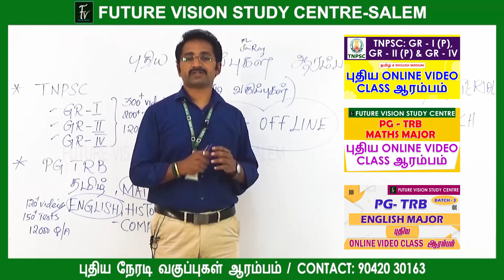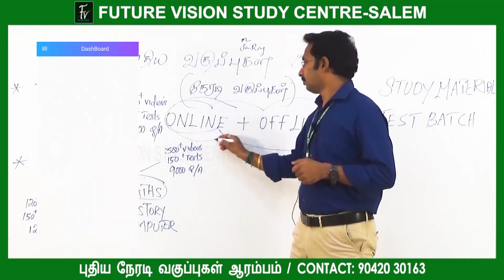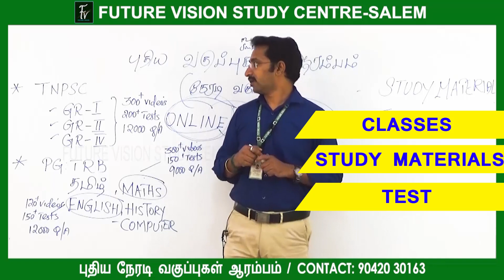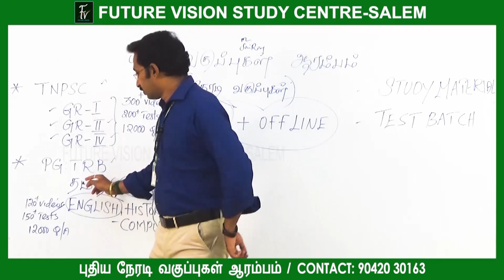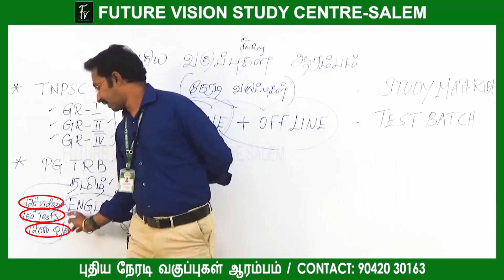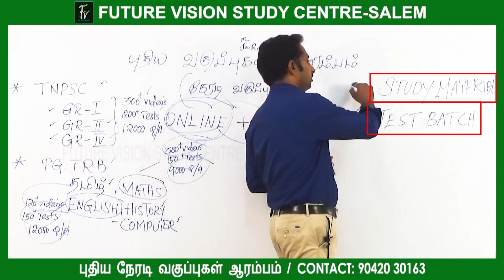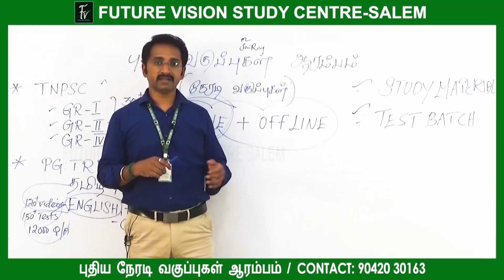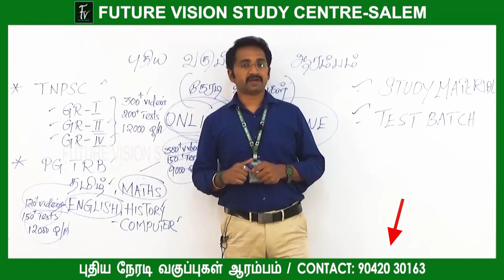TNPSC : GR- 2 - GR- 4 / PG : TRB - ENGLISH / MATHS / TET நேரடி வகுப்புகள் ஆரம்பம் 05.08.2021 முதல்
TNPSC - GR-2 & GR-4  / TET / TRB  நேரடி வகுபிற்க்கு புதிய வகுப்புகள்  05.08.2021 முதல்  ஆரம்பம்..

PG TRB ENGLISH : BATCH NO - 6  - புதிய ஆன்லைன் வகுப்புகள் ஆரம்பம்.

FREE STUDY MATERIALS வழங்கப்படும். தினசரி தேர்வுகள் நடைபெறும்

--  DAY BATCH - EVENING BATCH - WEEKEN BATCH - (TAMIL & ENGLISH MEDIUM)
--  வாரம் 3  நாட்கள் வகுப்புகள் - 5  தேர்வுகள்.
--  SUBJECT TEST - 3 + EXTRA TEST -1 + CURRENT AFFAIRS TEST -1.